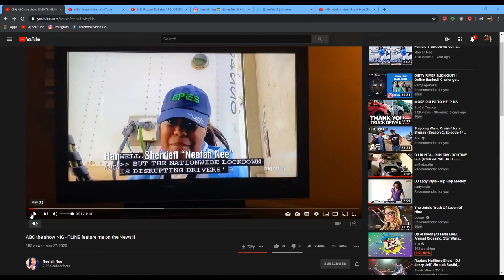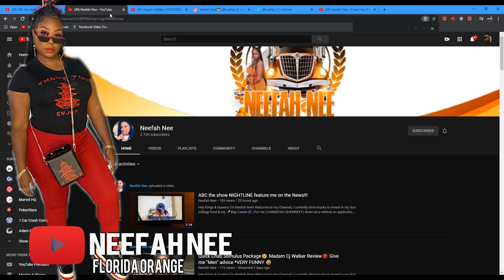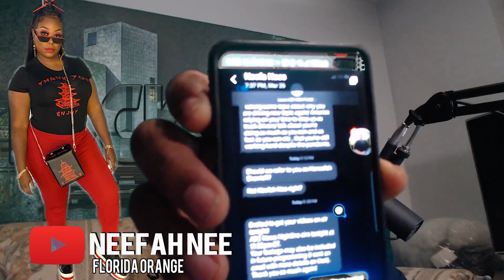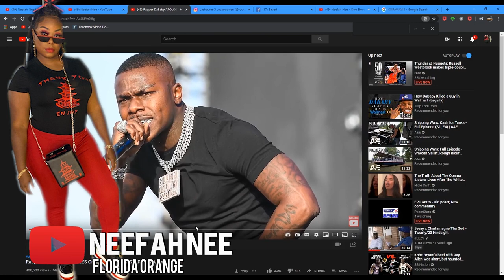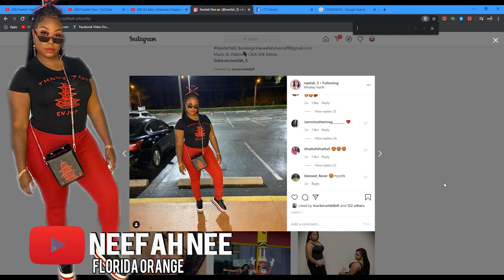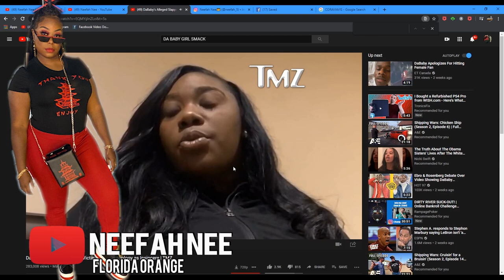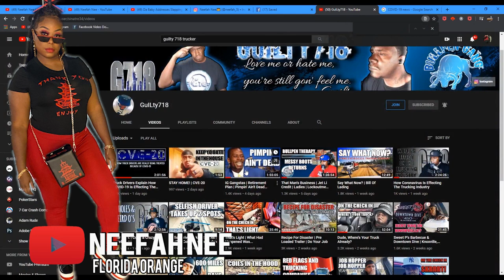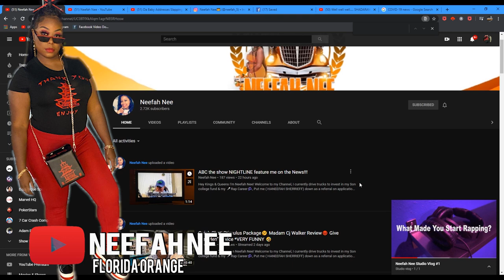See What ABC’S NightLine Had To Say About This Female Truck Driver.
In this episode Lockoutmen and @NeefahNee , a 20 millennial, long-distance truck driver, entrepreneur, hip hop artists and YouTube Vlogger. Neefah has just been featured on ABC’s Nightline speaking bout life as truck driver during this outbreak. In this special 1hr 30min Podcast Lockoutmen and Neefah cover a wide range of topics from trucks, outbreaks, trucking life as we see it, Relationships, being a millennial and more.